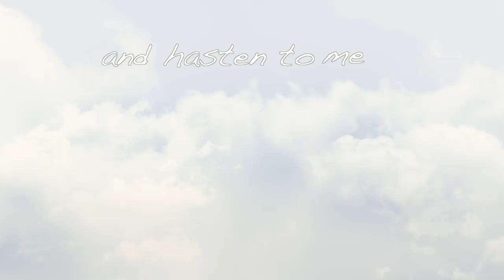Flamingo con "Cadenza"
"Cadenza" composed by Viktor A. Bori

Anna Jámbor - violin
Janka Jámbor - violoncello

Recording/editing - Peter Glaser, Budapest Studios, December, 2014

Video art/editing - saLeh roZati

In loving memory of Peter G. Massink (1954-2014)
saxophonist, composer, arranger, lover of the arts, linguist

Flamingo, like a flame in the sky
Flying over the island to your lover nearby
Flamingo, in your tropical hue
Speak of passion undying and a love that is true

The wind sings a song to you as you go
A song that I hear below the murmuring palms

Flamingo, when the sun meets the sea
Say farewell to your lover and hasten to me